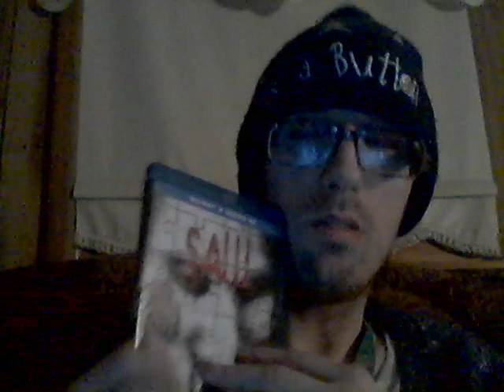Eflow Enrage Black Sour Black Cherry 3-5-21 Part 1!